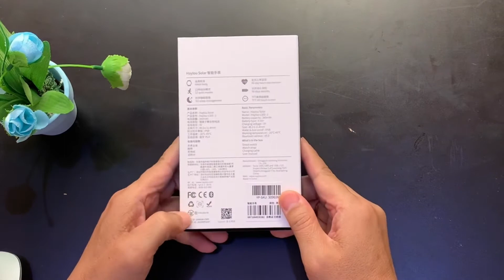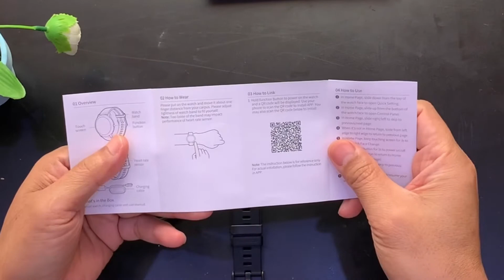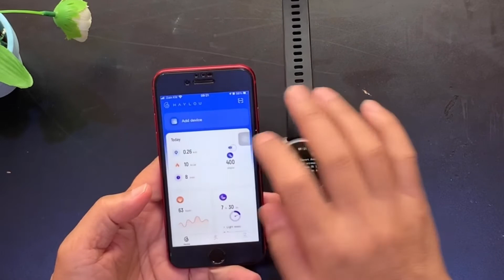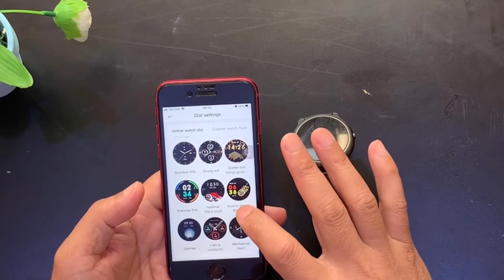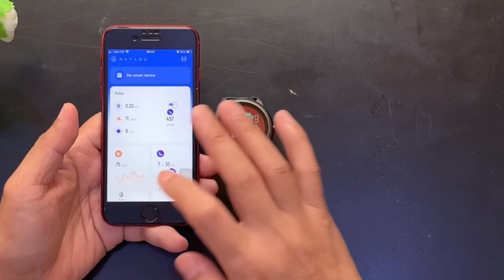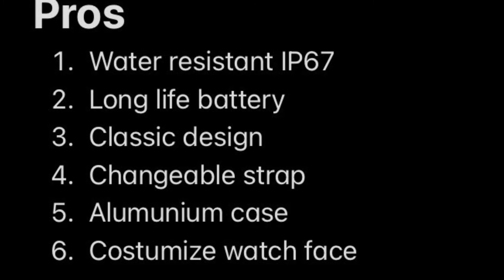Unboxing Haylou Solar l Simple Smartwatch with the High Performance Battery l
Smart wartch Haylou Solar, a simple smart watch with the high performance battery, almost 30 days long life battery and water resistant